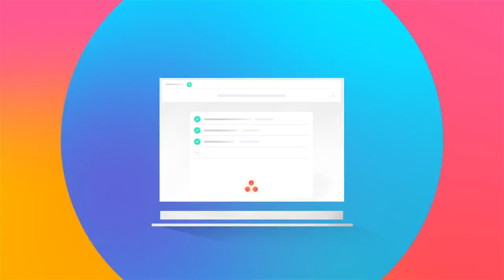Justin Rosenstein, Co-Founder of Asana, Talks Startup Success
Justin Rosenstein is the Co-Founder of Asana, the fast-growing work tracking app for teams. Asana is the easiest way for teams to plan, manage, and track their work—so everyone knows who’s doing what by when. It’s free to get started, simple to use and powerful enough to run your entire business.

Justin talks about taking risks in business and how entrepreneurs need to view risk taking. Justin gives tips to aspiring entrepreneurs who are struggling with time management when starting a business.

 He also talks about success. "Success is a long series of problems...there is always some obstacle in front of you. The obstacle is the path of taking care of one thing after another..."